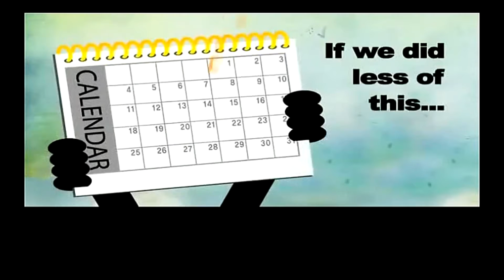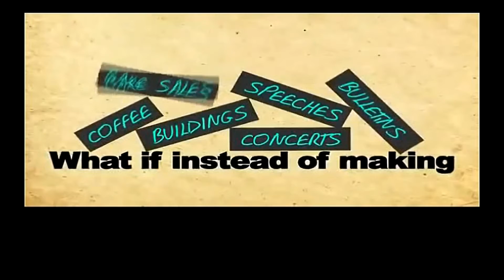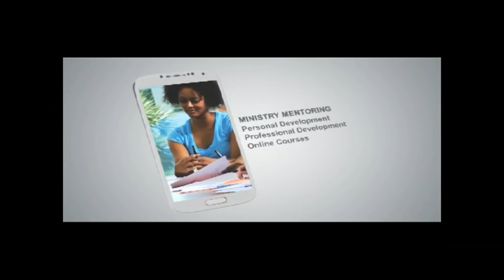Fruitful Living: Answers to a Mother's Prayer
Carol Green delivers a Mothers Day message centered around the patterns of God's faithfulness.